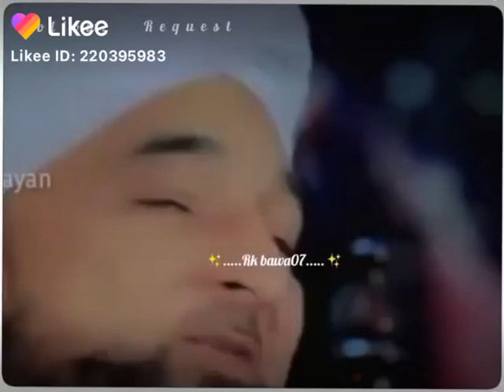Es tra dua kro toh dua forn pori ho gi molna Saqib Raza Mustafai